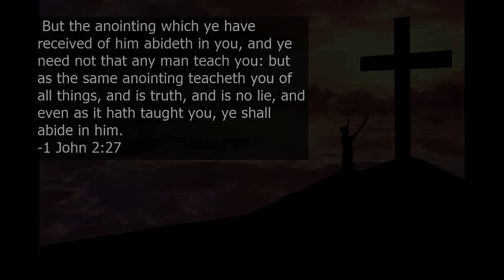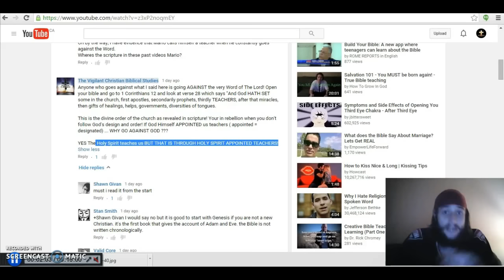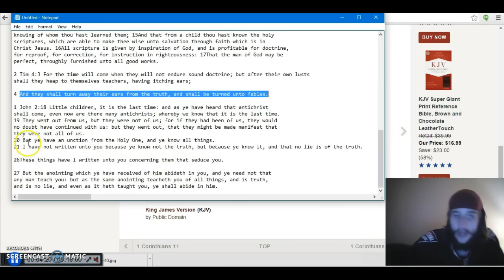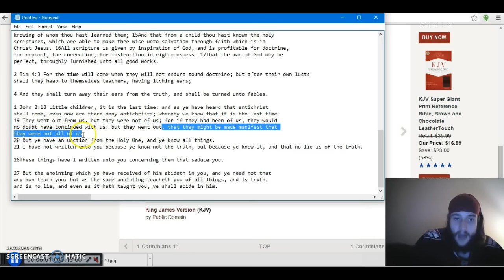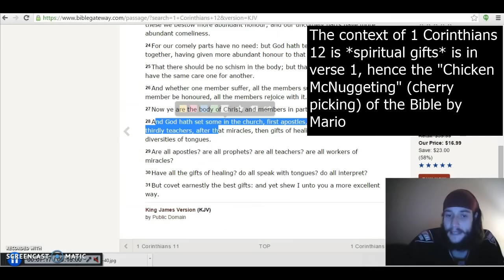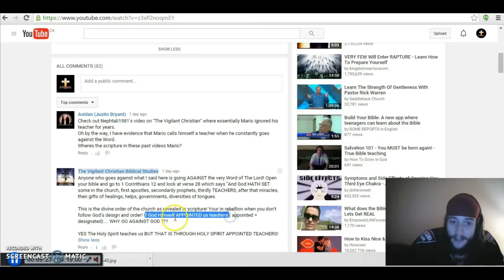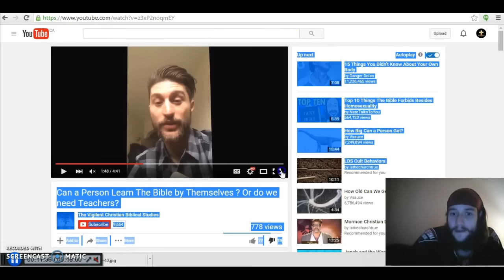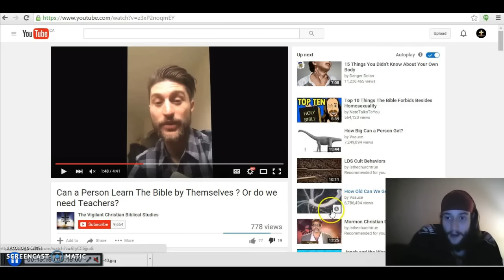"The Vigilant Christian" Blasphemous Teaching EXPOSED VS the Holy Spirit & The Bible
John 14
26 But the Comforter, which is the Holy Ghost, whom the Father will send in my name, he shall teach you all things, and bring all things to your remembrance, whatsoever I have said unto you.

 2 tim 3: 13But evil men and seducers shall wax worse and worse, deceiving, and being deceived. 14But continue thou in the things which thou hast learned and hast been assured of, knowing of whom thou hast learned them; 15And that from a child thou hast known the holy
scriptures, which are able to make thee wise unto salvation through faith which is in Christ Jesus. 16All scripture is given by inspiration of God, and is profitable for doctrine, for reproof, for correction, for instruction in righteousness: 17That the man of God may be perfect, throughly furnished unto all good works.

2 Tim 4:3 For the time will come when they will not endure sound doctrine; but after their own lusts shall they heap to themselves teachers, having itching ears; 4 And they shall turn away their ears from the truth, and shall be turned unto fables.

1 John 2:18 Little children, it is the last time: and as ye have heard that antichrist shall come, *even now are there many antichrists;* whereby we know that it is the last time.19 They went out from us, but they were not of us; for if they had been of us, they would
no doubt have continued with us: but they went out, that they might be made manifest that they were not all of us.  20 But ye have an unction from the Holy One, and ye know all things. 21 I have not written unto you because ye know not the truth, but because ye know it, and that no lie is of the truth.

26These things have I written unto you concerning them that seduce you. 27 But the anointing which ye have received of him abideth in you, and ye need not that any man teach you: but as the same anointing teacheth you of all things, and is truth, and is no lie, and even as it hath taught you, ye shall abide in him.